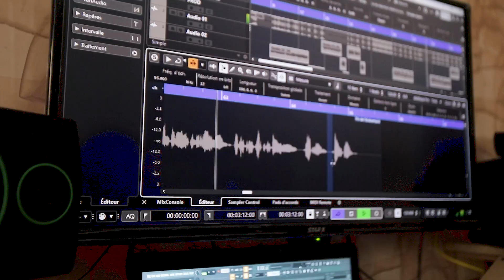j-cypher épisode 4 : parole aux. ninjas ( Stunnaman)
Nos ninjas sont déja sortis de la forêt. Retrouvez dans cette vidéo  , l'artiste  de nationalité  congolaise  (Stunnamen , A.k.A l'homme qui éteint tout le monde😂😂🥷🏾✌🏾 ).  Nous sommes  impatient de vous faire apprécier sa prestation . L'épisode 4 dispo la semaine prochaine .
Prenez soin de vous, bug up🥷🏾✌🏾